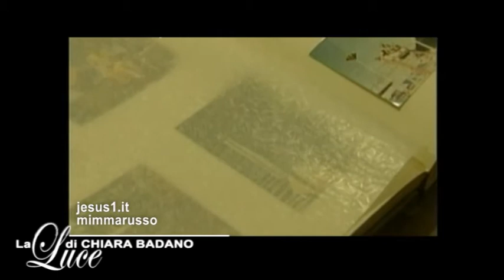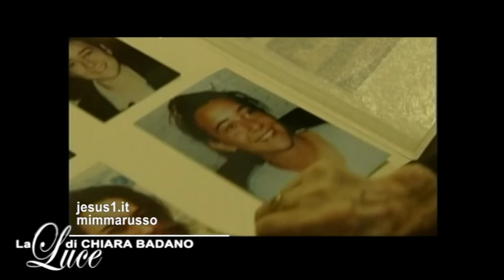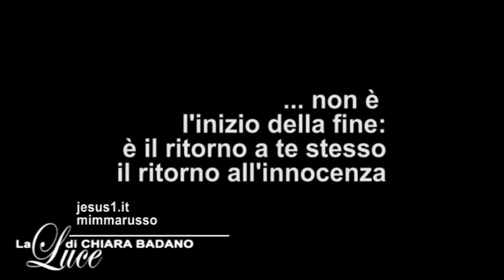ChiaraLuce IL RITORNO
CHIARA LUCE BADANO E' MORTA A 18 ANNI NEL 1990:
ERA GIOVANE, BELLA E AVEVA TANTA VOGLIA DI VIVERE BENE.
UNA GIOVANE COME TANTE, MA CHE HA TROVATO COME DARE UN SENSO ALLA SUA MALATTIA.
CHIARA BADANO E' STATA BEATIFICATA IL 25 SETTEMBRE 2010.

(TESTO Return to innocence, Enigma)
Amore-devozione
sensazioni-emozioni:
non essere spaventato di essere debole;
non essere troppo fiero di essere forte:
guarda solo nel tuo cuore, amico mio,
e sarà il ritorno a te stesso,
il ritorno allinnocenza.                              Se vuoi, inizia a ridere
                                                              Se devi, inizia a piangere:
                                                              sii te stesso, non ti nascondere,
                                                              credi nel destino.
Non preoccuparti di ciò che dicono gli altri,
segui solo la tua strada
non rinunciare né perdere la possibilità
del RITORNO ALL'INNOCENZA.
                                                             NON E' L'INIZIO DELLA FINE
                                                             E' IL RITORNO A TE STESSO
                                                             IL RITORNO ALL'INNOCENZA.